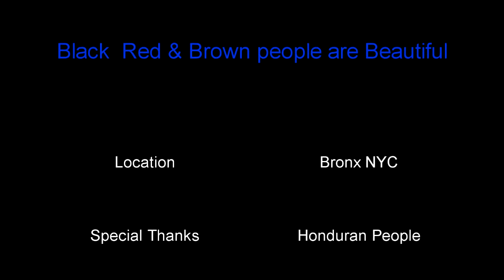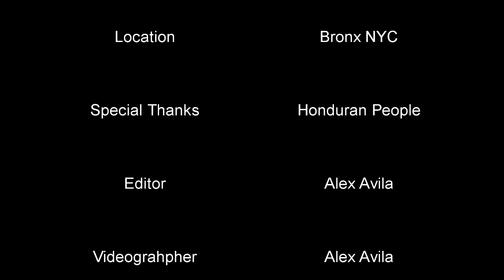The Bronx Honduran Parade Part1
The Bronx Honduran Parade. Celebrating music, art, culture, and beautiful people. This was filmed by Alex Avila with many more on the way. Alex Avila is CEO of 4e TV which looks at bringing community to the people through spoken word, art, and media technology along with Avila Production.